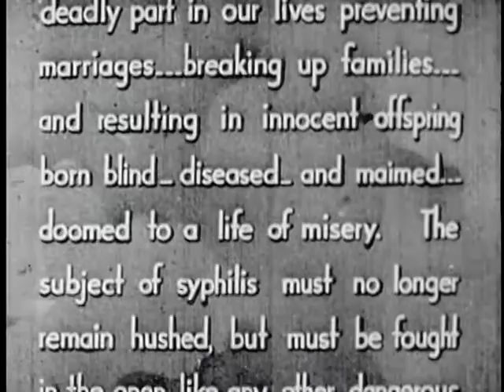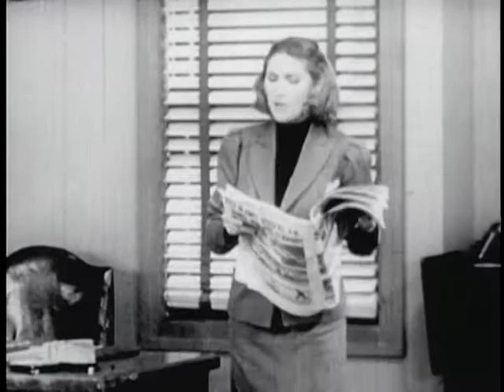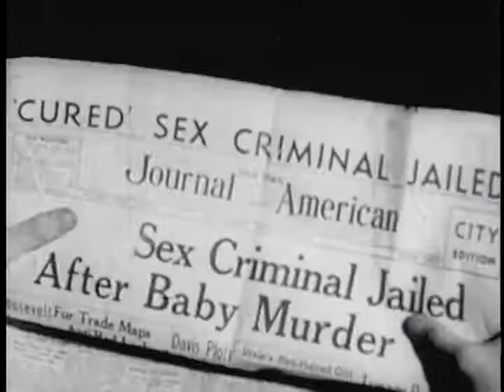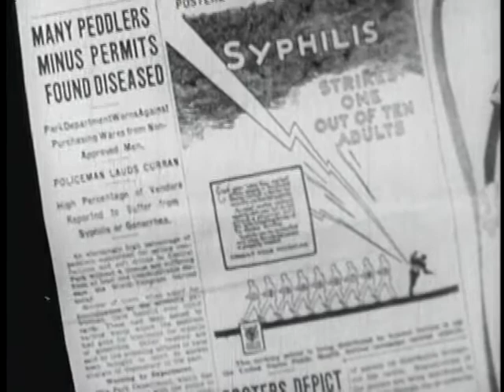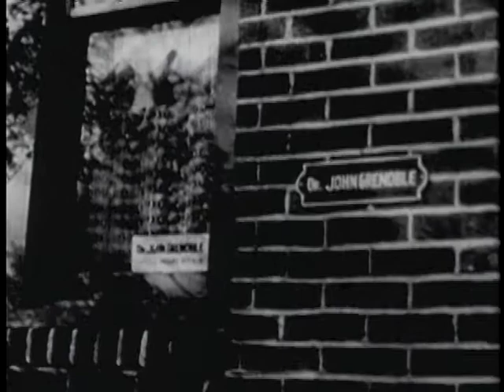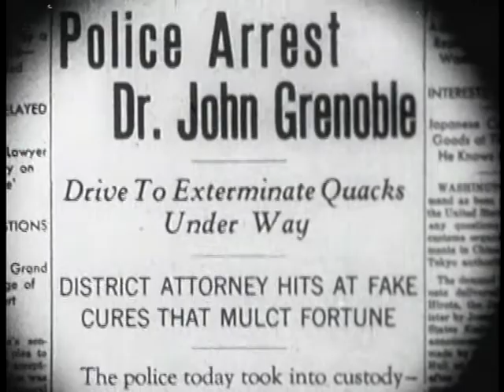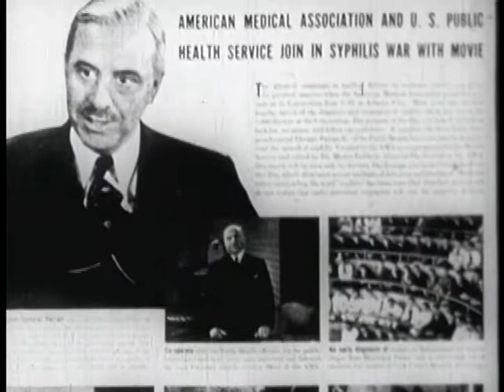Sex Madness/They Must Be Told (1938) FULL MOVIE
This sex exploitation film includes wild parties, sex out of wedlock, lesbianism, etc. After going to a "casting couch", a chorus girl contracts syphilis. The film then focuses on the effects this lifestyle and disease have on her marriage. Written by Ultimate007 on IMDB. This movie is alternately titled "They Must Be Told!"

Note: The quality is poor because this film has not been carefully preserved.